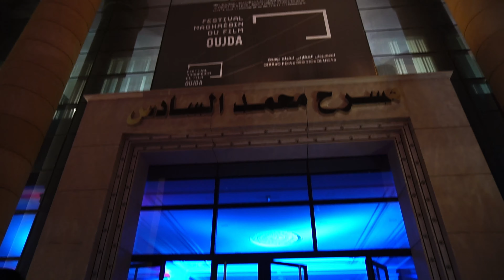Kassita VHS / Exposition ( FMFO ) Youness Miloudi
Exposition : Kassita VHS
Artiste : Youness Miloudi
Date : Du 11 au 15 juillet 2018
Lieux :  Théâtre Mohammed VI à Oujda

Après l'incroyable succès qu'ont connu ses expositions artistiques avec l'utilisation des cassettes audio pour peindre des portraits d'artistes ,l'artiste Youness Miloudi revient avec sa nouvelle exposition , cette fois dans sa ville natale Oujda
L'artiste organisera une exposition d'art en marge du festival maghrébin du film du 11 au 15 juin au théâtre Mohammed VI à Oujda.
Cette quatrième exposition présentera des portraits d'acteurs et de réalisateurs ayant brillé au cours de leur carrière artistique et cinématographique.

بعد النجاح الذي حققته المعارض الفنية السابقة للفنان يونس ميلودي، التي قام فيها برسم بورتريها لفنانين موسيقيين على الأشرطة الصوتية، ستكون الإنطلاقة الرسمية للشكل الجديد من اللوحات التي إبتكرها الفنان، في مدينته الأم، وجدة.
وسينظم الفنان معرضا فنيا، على هامش فعاليات المهرجان المغاربي للفيلم بوجدة، من 11 إلى 15 يونيو، بمسرح محمد السادس بمدينة وجدة.
سيعرف المعرض الرابع للفنان، عرض بورتريهات لممثلين ومخرجين سينمائيين تألقوا خلال مسيرتهم الفنية و السينمائية.